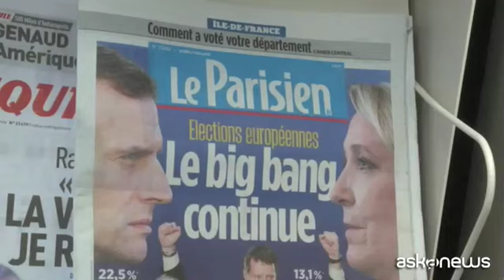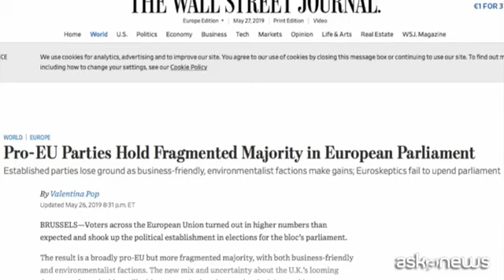Europee, populisti e Verdi in primo piano su media internazionali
Roma, 27 mag. (askanews) - L'ascesa dei partiti populisti di destra e il successo oltre ogni aspettativa degli ecologisti sono in primo piano nei principali quotidiani internazionali che analizzano il voto alle Europee.
Il francese Le Monde punta sull'avanzata dei partiti di estrema destra. "L'estrema destra in testa in Francia, in Italia e nel Regno Unito", si legge, mentre Le Figaro titola: "Macron organizza il duello con Le Pen". Per Liberation, invece, è l'ascesa dei Verdi a meritare l'apertura. Una foto del leader Yannick Jadot, è accompagnata dal titolo: "L'ascesa dei Verdi".
Per il tedesco Zeit "l'Europa ora deve mostrare cosa può fare". Ma il quotidiano ricorda: "I fronti sono estremamente chiari: Matteo Salvini ha vinto in Italia". Mentre la Suddeutsche Zeitung, nella sua edizione online, titola sull'impennata dei Verdi: "I Verdi sono il secondo partito più grande per la prima volta".
In Spagna, El Pais presenta un ritratto dei leader del Partito popolare che celebrano il successo del centro-destra a Madrid nelle amministrative, in controtendenza con il dato nazionale che ha visto vincere il Partito socialista di Sanchez.
L'attenzione dei quotidiani britannici è rivolta invece al successo del Partito della Brexit di Nigel Farage. Per il Guardian "Tories e laburisti sono stati travolti con gli elettori che si sono vendicati per la Brexit". "Farage umilia i Tory alle elezioni europee", scrive invece il Telegraph.
Passando agli Stati Uniti, "la destra sta guadagnando terreno, ma anche la sinistra", titola il New York Times, secondo il quale "l'unica cosa sulla quale i vari populisti concordano è quella di rovinare il sistema". "Gli elettori privano la maggioranza dei centristi tradizionali", replica il Washington Post. Mentre il Wall Street Journal riassume: "I partiti filo-europei ottengono una maggioranza frammentata".